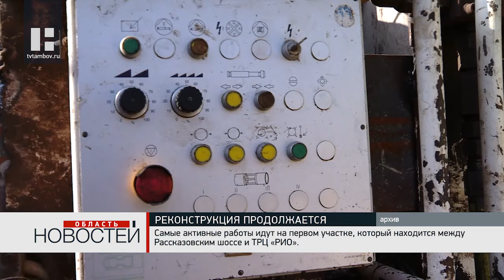Работы по замене коллектора на Набережной Тамбова завершены на 50%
Самые активные работы идут на первом участке, который находится между Рассказовским шоссе до ТРЦ «РИО». Рабочие подрядной организации проложили участок трубы открытым способом от Рассказовского шоссе в сторону канализационной насосной станции №3. Сейчас в районе КНС ведётся перекачка нечистот после порыва изношенной канализационной трубы. После устранения неполадок будет продолжена работа по замене трубопровода и установке колодцев.